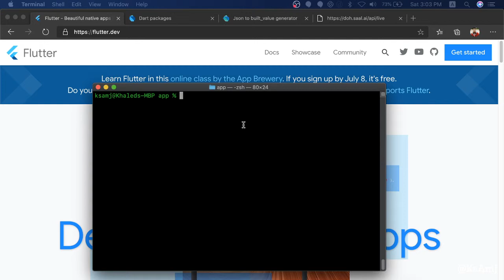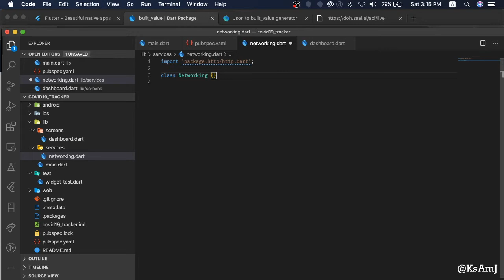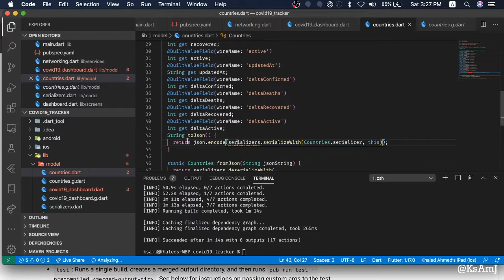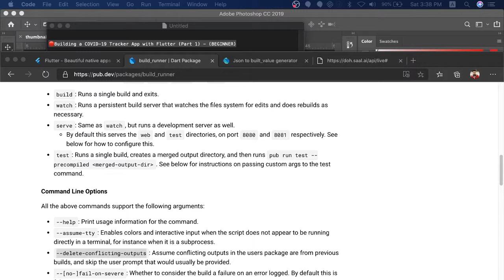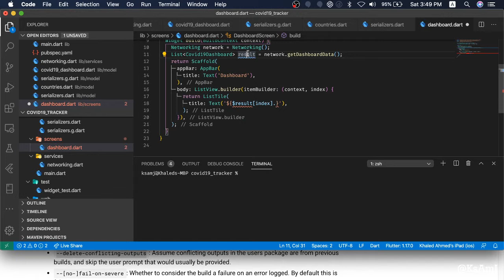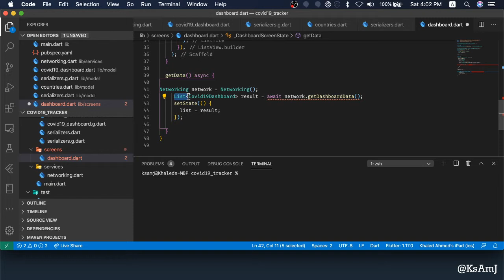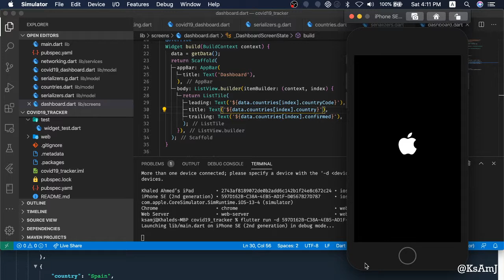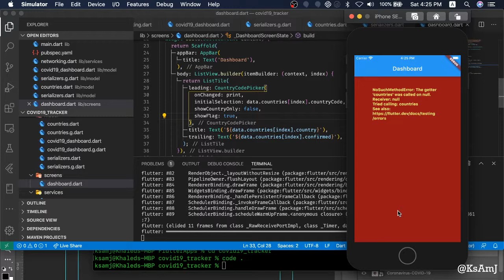🔴 Building a COVID-19 Tracker App with Flutter (Part 1) - (BEGINNER)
Live coding series building a COVID-19 Tracker App with Flutter and will walk through the basics to do a Flutter App.

Flutter is Google’s UI toolkit for building beautiful, natively compiled applications for mobile, web, and desktop from a single codebase.

I sometimes do some Gaming Streams and other Tech stuff so what would hurt.